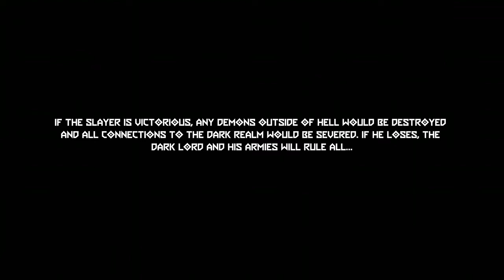Doom Eternal Ancient Gods Part 2- The World Spear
First mission of the DLC.